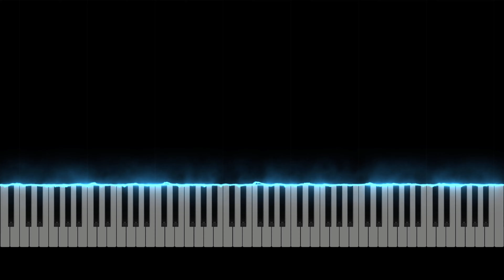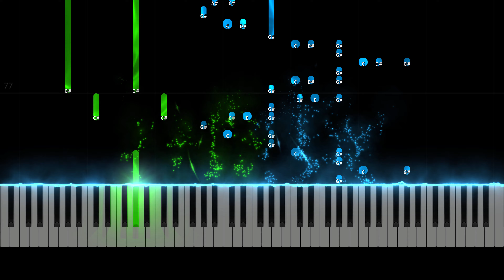"Vivace Assai" Étude in A-flat major Op.10 No. 10 - Chopin (4k)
This piece is built on a very interesting structure. The left hand is not too difficult, playing eighth notes with two longer, held notes every measure. This is all there is to the left hand. The right hand, however, reveals one aspect of Chopin’s musical genius. Its structure is nearly unvarying; a single eighth note followed by an interval that is almost always above this note. The structure is built on arpeggios, which make the right hand somewhat simpler – it is relatively easy for the fingers to find their place. Despite this simple structure, Chopin has managed to weave in two not inconsiderable difficulties. Firstly, accents. Although the structure of the piece is very similar throughout, the rhythm and phrasing vary greatly. The piece can be divided into three sections based on this: even though each section has the same structure note-wise, they are phrased very differently; a different part of the rhythm is accented in each section. The second difficulty is the wide range of tones that Chopin intended the pianist to use. Notwithstanding that the right hand is structurally similar throughout, there is a wide variety of sounds and tones that Chopin intended for it to express. The pianist must use the same structure to create an extremely wide range of tones and sounds.

Therefore, despite its seemingly simple construction, the piece is very musically difficult. However, this difficulty is more than compensated for by the lively, charming melody that results from a good performance!